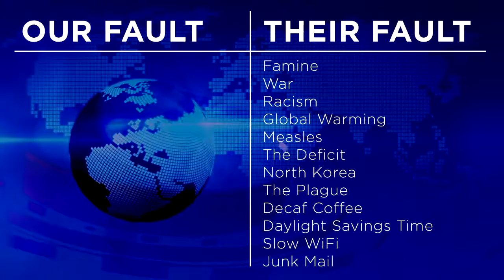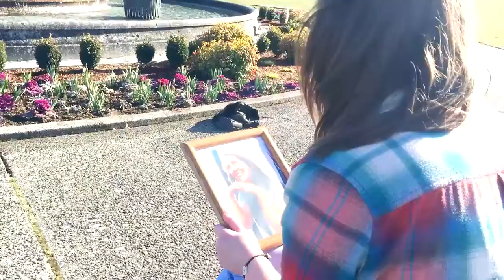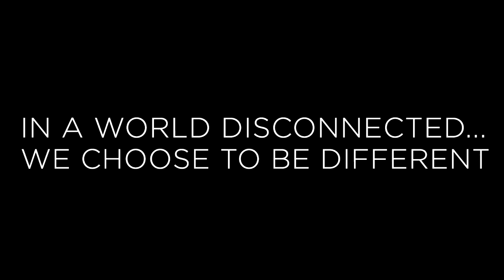Choose to be Different FINAL